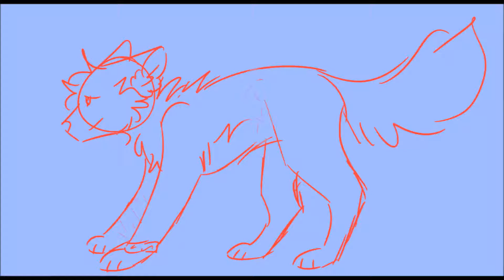-Vent- Coma Baby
Song- Coma Baby: Nicole